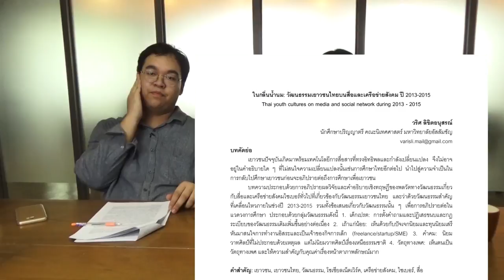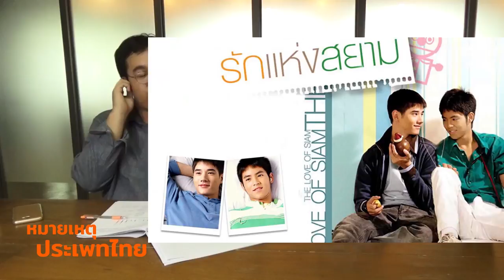Digital Native และวัฒนธรรมเยาวชนโลกออนไลน์ | หมายเหตุประเพทไทย EP.224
คนรุ่น Digital Native ที่เติบโตมาพร้อมกับอินเทอร์เน็ตและคอมพิวเตอร์ มีความคิดอ่านและวัฒนธรรมต่างไปจากคนรุ่นก่อนหน้าที่เป็น Digital Immigrant ที่หัดใช้อุปกรณ์ไอทีเมื่อโตแล้วอย่างไร รวมทั้งพินิจการสถาปนาพื้นที่ทางความคิดของคนรุ่น Digital Native ที่พวกเขาไม่ใช่ 'เด็กเปรต' อีกต่อไปแล้ว หากแต่สามารถตั้งคำถามท้าทายขนบที่มีอยู่เดิมได้อย่างยืนระยะ อย่างไรก็ตามก็มีความท้าทายอยู่ข้างหน้าว่าเมื่อเข้าสู่วัฒนธรรมป็อบพวกเขาจะถูกกลืนกลายหรือไม่

ทั้งหมดนี้ติดตามได้ในหมายเหตุประเพทไทย ชานันท์ ยอดหงษ์ พูดคุยกับ วริศ ลิขิตอนุสรณ์ ผู้ศึกษาวัฒนธรรมเยาวชนไทยบนสื่อและเครือข่ายสังคมช่วงปี 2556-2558